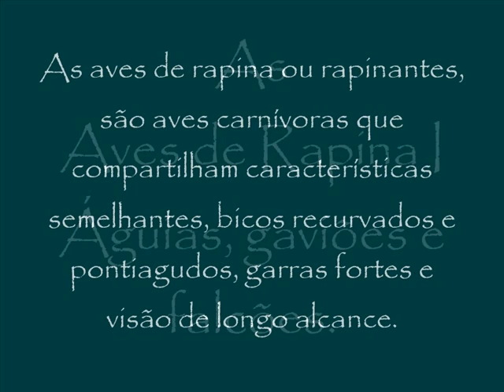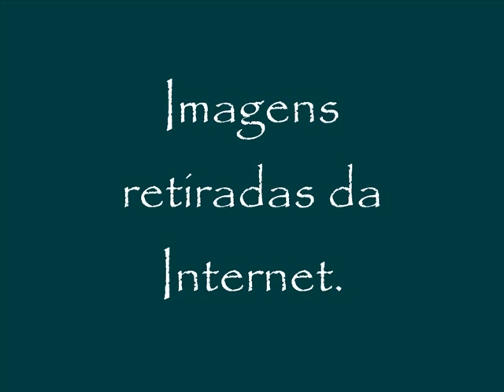Aves de Rapina [parte 1]...Águias, Gaviões e Falcões!!!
As aves de rapina ou rapinantes, são aves carnívoras que compartilham características semelhantes, bicos recurvados e pontiagudos, garras fortes e visão de longo alcance. Assim as rapinantes são aves ágeis na captura de seus alimentos: grandes artrópodes, peixes, anfíbios, pequenos mamíferos e pequenas aves. Mas cada rapinante está adaptada para caçar um tipo de animal, ou um certo grupo deles.
[Wikipédia]